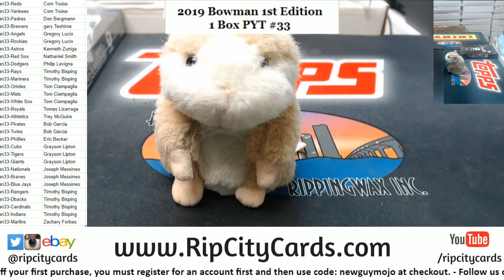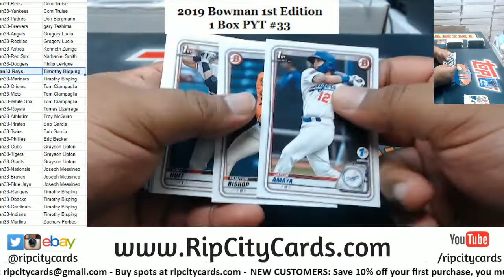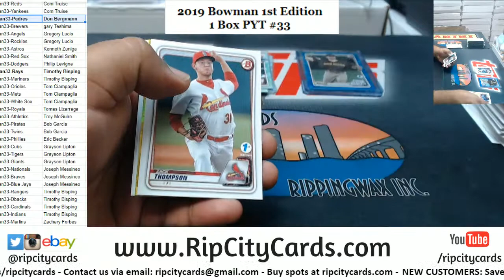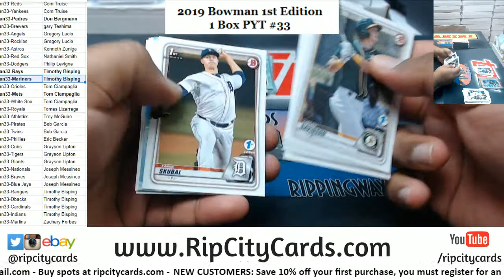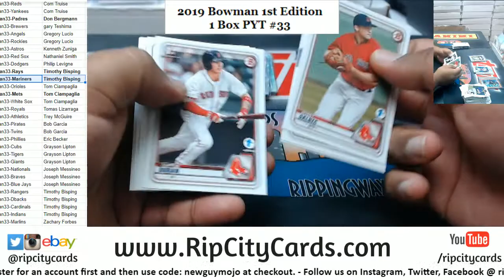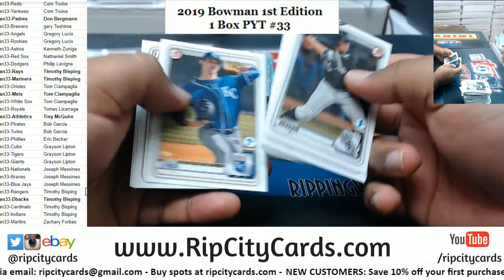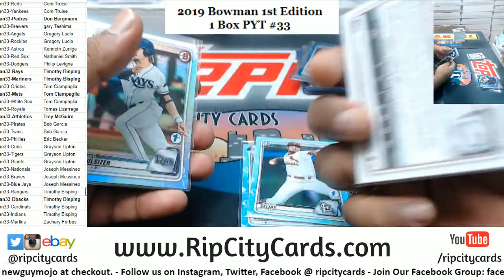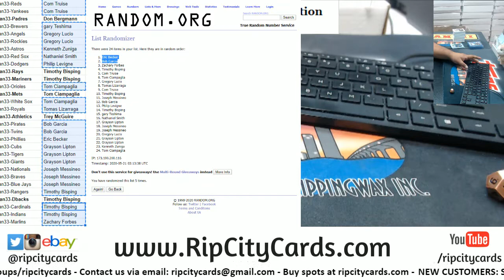2020 Bowman 1st Edition Baseball 1 Box PYT #33